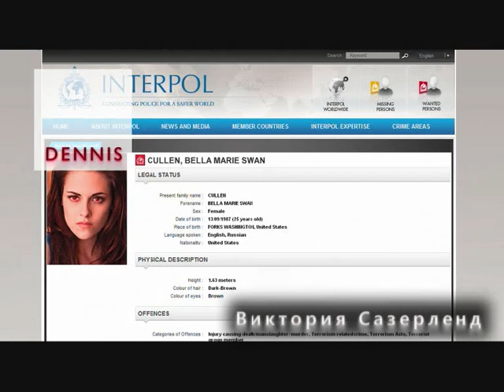Деннис ♦ Виктория Сазерленд (Dennis)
Dennis Victoria Suzherlend Ambience Remix

Instrumental.